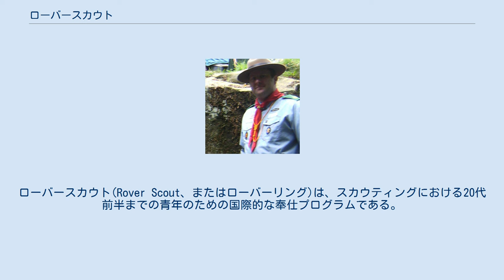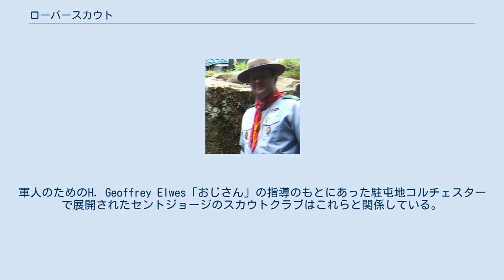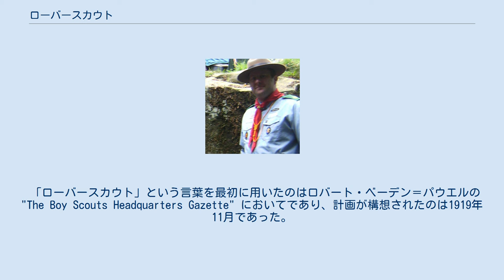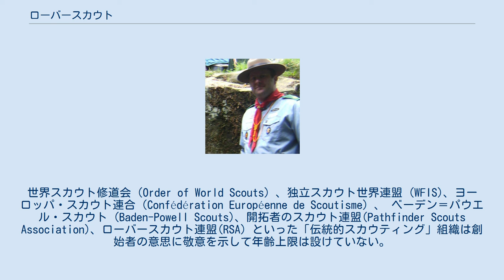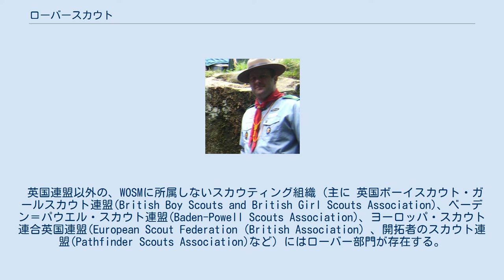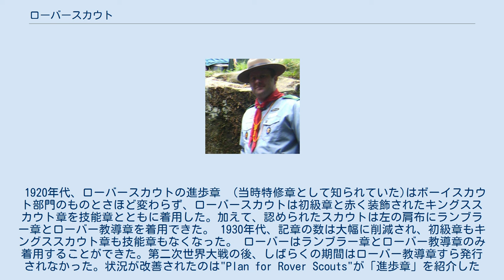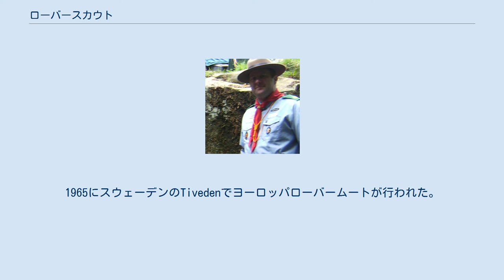ローバースカウト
ローバースカウト(Rover Scout、またはローバーリング)は、スカウティングにおける20代前半までの青年のための国際的な奉仕プログラムである。
ローバーの集団は「ローバー隊」あるいは「ローバークルー」と呼ばれる。
ここにおいて「ローバー」とは人生の旅人という意味である。
ローバースカウトは1918年に英国スカウト連盟がボーイスカウト年代を越えた青年（ボーイ卒業生）のために始め、他の国のスカウティングでも急速に取り入れられた。
英国連盟を含む多くのスカウティング組織はもはやローバー部門を取り入れておらず、ほかのプログラムに変更されている。
一方で「伝統的スカウティング」組織が元のプログラムを保持していることもある。
 ローバースカウトの起源には二つの組織がある。
一つはシニアースカウトと呼ばれるプログラムであり、これは第一次大戦中の1917年4月から英国において取り入られていた15歳から18歳までのボーイスカウトを対象としたものであった。
戦時下において成年男性指導者の不足が明確になり、シニアースカウトが首尾よく始まるには数十年を要した。
もう一つは西部戦線で英国軍人のレクリエーションのために提供された戦場スカウト小屋である。
軍人のためのH. Geoffrey Elwes「おじさん」の指導のもとにあった駐屯地コルチェスターで展開されたセントジョージのスカウトクラブはこれらと関係している。
これらの取り組みから、復員しつつある青年のためのスカウティングのプログラムが必要であることが明らかとなった。
 「ローバースカウト」という言葉を最初に用いたのはロバート・ベーデン＝パウエルの"The Boy Scouts Headquarters Gazette" においてであり、計画が構想されたのは1919年11月であった。
ベーデン＝パウエルは新しい計画のためのハンドブック執筆にとりかかり、1912年に『ローバーリング・ツウ・サクセス』として出版される。
その内容はローバースカウトによる活動のアイデアのみならずベーデン＝パウエルの幸福な成人生活への哲学をも含んだものであった。
これは英語では1964年まで様々な版が発行され、また各国語に翻訳されている。
 ローバーリングは自己啓発と奉仕が結び付けられた楽しい活動を与える。
ローバー隊は自治されるが、アドバイザーやリーダーという年上の指導者を持つ。
ベーデン＝パウエルはローバーリングを「野外活動と奉仕の友情」と呼んだ。
 活動の目的は次のようなものである。
 ローバーリングは次のよう点で人生を豊かにする体験を提供する。
 それぞれの要素は、隊の活動についての表現の中にみられる。
 1918年のローバースカウトの始まり以来、ベーデン＝パウエルはローバーリングに年齢の上限を設けないつもりであったが、彼の死後の1941年に18歳から25歳に変更された。
世界スカウト修道会（Order of World Scouts）、独立スカウト世界連盟 (WFIS)、ヨーロッパ・スカウト連合（Confédération Européenne de Scoutisme）、 ベーデン＝パウエル・スカウト (Baden-Powell Scouts)、開拓者のスカウト連盟(Pathfinder Scouts Association)、ローバースカウト連盟(RSA) といった「伝統的スカウティング」組織は創始者の意思に敬意を示して年齢上限は設けていない。
 1920年代に少年団日本連盟から『ローバーリング・ツウ・サクセス』の奥寺竜渓による邦訳本『青年健児教範』が出版されている。
第二次世界大戦前の日本では『教範』を教科書とした自己研鑽、およびその集合訓練は行われていたが、公式にはローバーの組織化は行われなかった。
そのため日本で最初のローバー隊がいつどこで発足したかは明らかではないが、遅くとも1925年には独自に年長スカウト向けのプログラムを行う少年団が存在していた。
1924年2月、日本における最初の大学ローバー組織である明治カレッジ・スカウトが発足する。
これは現行の大学ローバーとは趣が異なり、スカウティングに関する研究活動を行う集団であった。
1925年には立教大学において立教大学ローバースが設立されるなど、同年6月時点で東京府の数校の大学・専門学校でローバーが組織されていた。
また文部省官僚で少年団日本連盟監事の関屋龍吉によって「大学スカウト運動」が提唱され、1927年より文部省の要請で開かれた「大学スカウト研究会」には明治・立教...